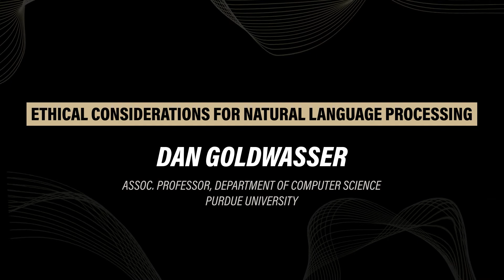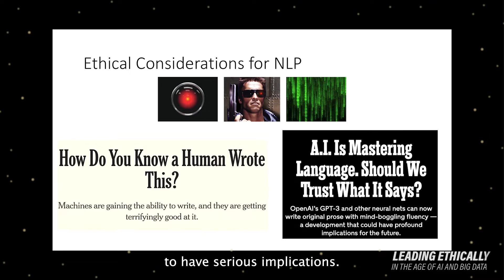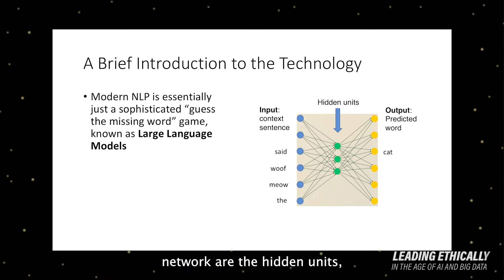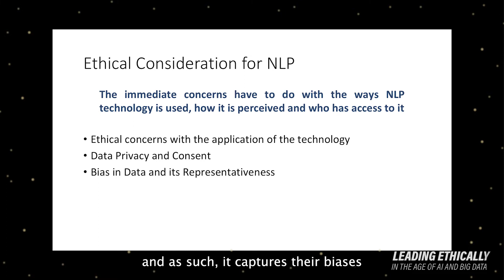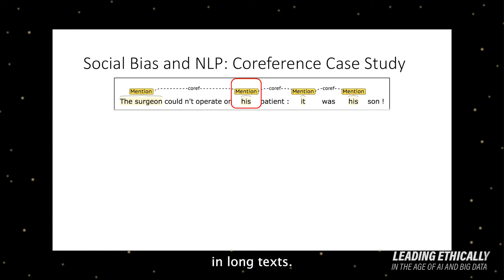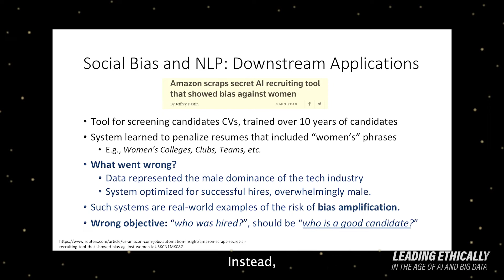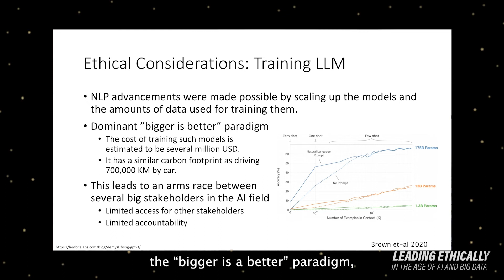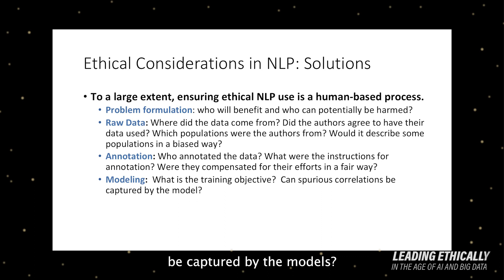Ethical Considerations for Natural Language Processing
The ethical questions surrounding Natural Language Processing (NLP) pertain to how NLP systems are used, perceived as human rather than machine-generated, and who has access to them. As NLP depends on access to large amounts of publicly available text and massive computational power, it raises concerns about privacy, consent, and sustainability. Large, public data sets are human-generated and contain human bias, which can be reflected in predictions in the NLP models and skew their representativeness. Lastly, NLP prioritizes frequently spoken languages, largely English, which can widen the global digital divide. Ensuring the ethical development of NLP requires human-based interventions. This can be done by asking who will benefit from the system and who might be harmed, whether raw data is representative or reinforces bias, and ensuring that our NPL model training is objective, among other strategies.

Dan Goldwasser is an Associate Professor in the Department of Computer Science at Purdue University. He is broadly interested in connecting natural language with real-world scenarios and using them to guide natural language understanding.

Leading Ethically in the Age of AI and Big Data is the result of a grant to Purdue University’s College of Liberal Arts from the Lilly Endowment, Inc. Learn more about the project A new Purdue Bachelor of Arts major in Artificial Intelligence will teach students to ask fundamental questions about intelligence and the ethical principles guiding the development of AI.